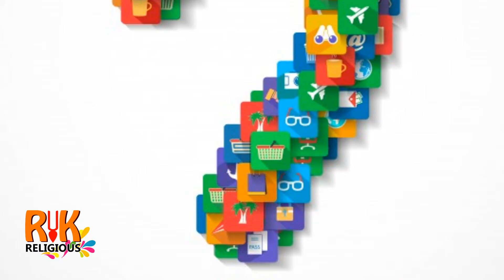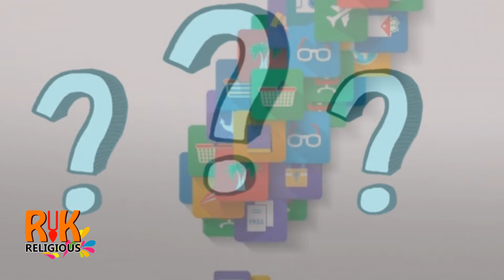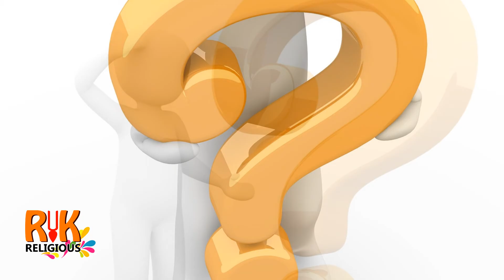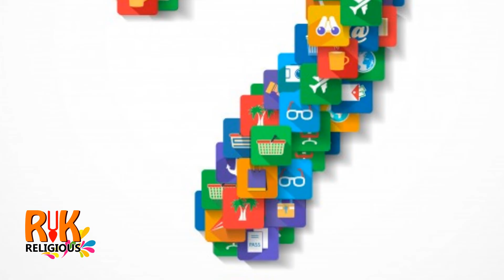Questions & Answer by Ananga Mohan Das 03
Welcome To RK Religious

Questions & Answer by Ananga Mohan Das Day 03

Give me a thump up if you like this video.